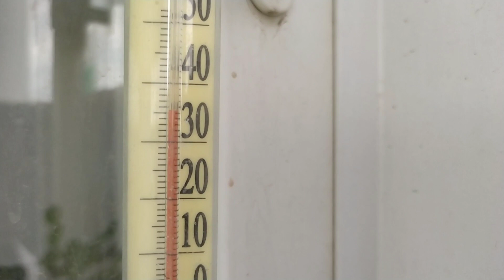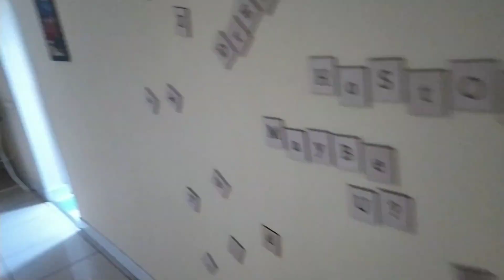В Крым на велосипеде #19: "Саратов"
Прогулка по Саратову прекрасным летним днём. Дорога до п.Камышин и песчаная буря. Ночь на берегу Волги с шикарным видом. Отличился в хостеле с первых минут пребывания.